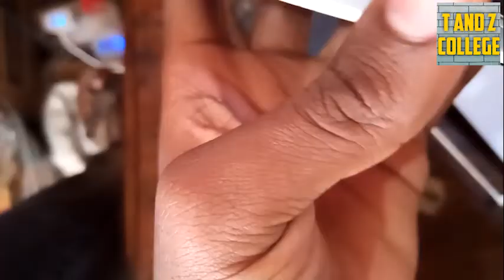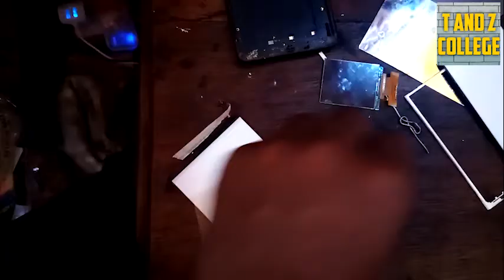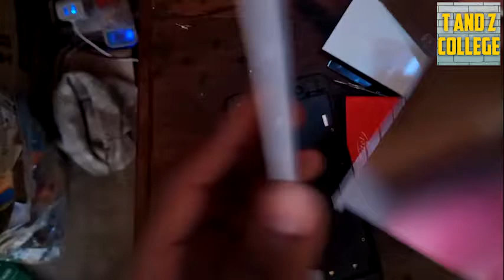Jifunze ufundi simu sehemu ya 5c {badili taa za simu zilizo ungua @ fund simu